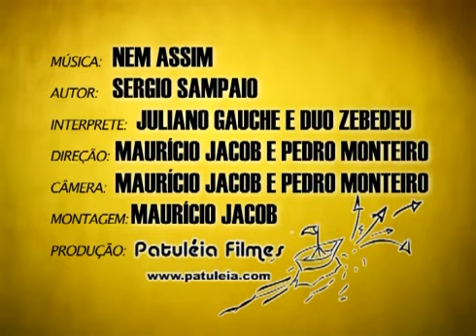Juliano Gauche e Duo Zebedeu - Nem assim (Sergio Sampaio)